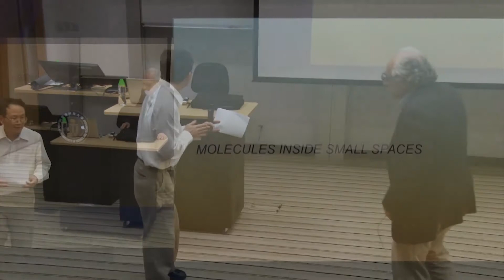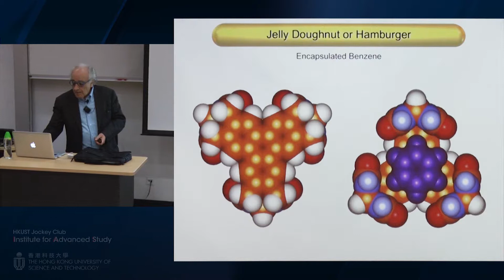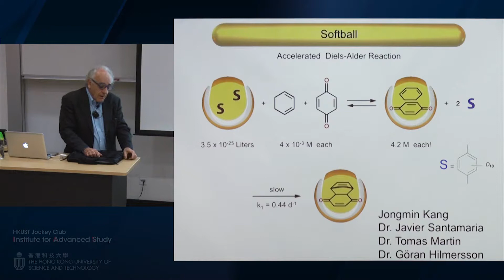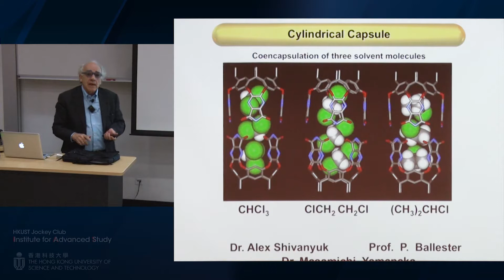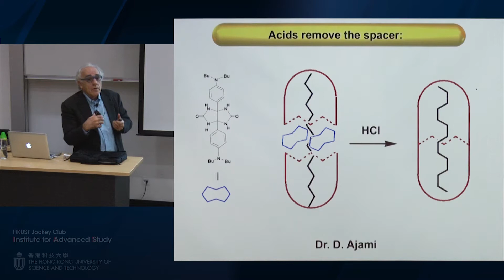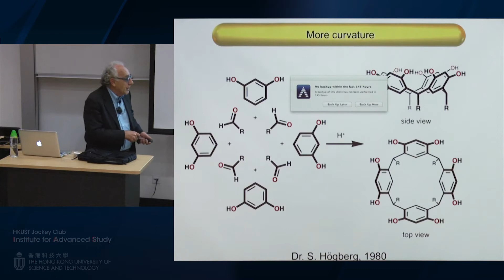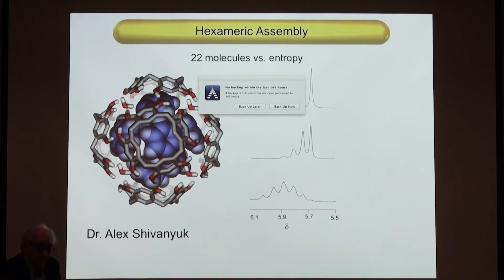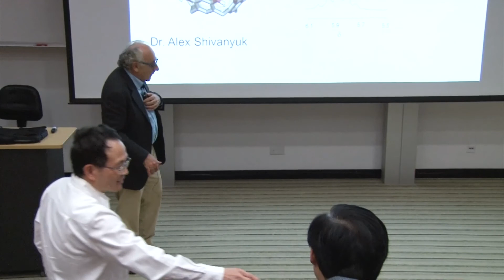IAS Distinguished Lecture: Prof Julius Rebek Jr. (26 Mar 2015)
Title: Molecules Inside Small Spaces

Speaker: Prof Julius Rebek Jr., Director of The Skaggs Institute for Chemical Biology, The Scripps Research Institute